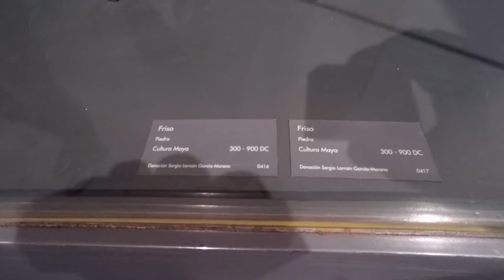VISITAS A PONTOS HISTÓRICOS EM SANTIAGO NO CHILE (Parte 1) - Eu e o Antigo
Recentemente fiz uma visita a Santiago no Chile, tivemos apenas um dia livre e resolvemos fazer uma visita a diversos pontos históricos da cidade.
Não tenho muita habilidade com gravação de vlogs, mas espero que gostem.